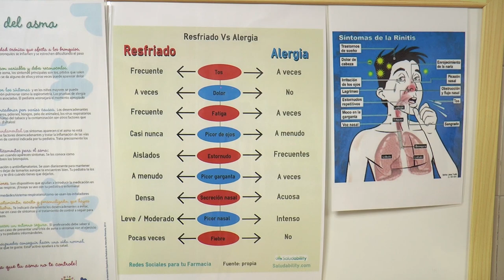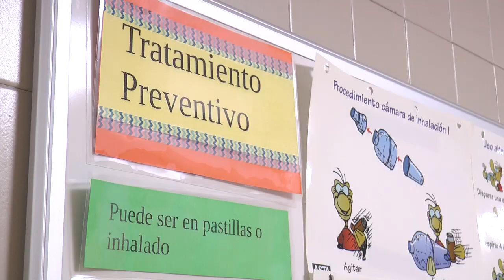Las alergias en primavera | Cecova TV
Con la llegada de la primavera, los pólenes de árboles como el olivo o de plantas como la gramínea afectan a todos los que padecen la conocida alergia primaveral. Entre sus síntomas, estornudos, conjuntivitis, falta de aire...
Para ello, hemos acompañado a un paciente a su consulta de alergología del Hospital General de València para que las enfermeras comprueben si padece o no algún tipo de alergia.